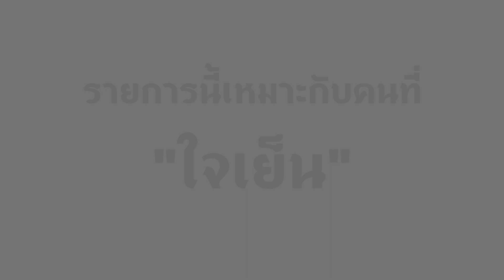Unbox Succulent EP.13 : เปิดกล่อง กุหลาบหิน Echeveria Bluelight นำเข้า ขนาดกำลังดีแต่โทรมไปนิดนึง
สวัสดีครับ วิดีโอจากช่อง Succulent Castle วันนี้มาเปิดกล่อง Unbox น้อง Succulent กุหลาบหินน อวบๆ สวยๆ กันนะครับ
ขอบพระคุณที่รับชม และขออภัยในความผิดพลาดด้วยนะครับ